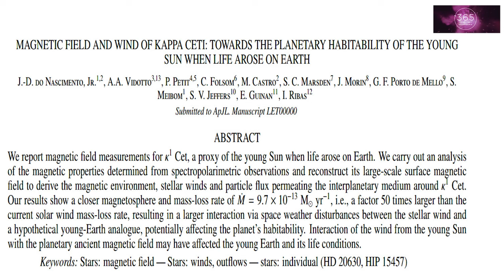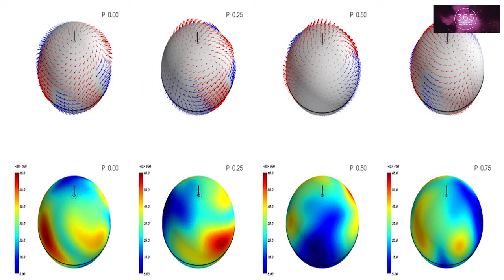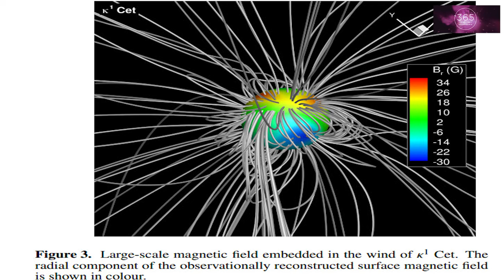365 Dias de Astronomia - 011 - Estudo Mostra Que Campo Magnético da Terra Foi Crítico Para a Vida